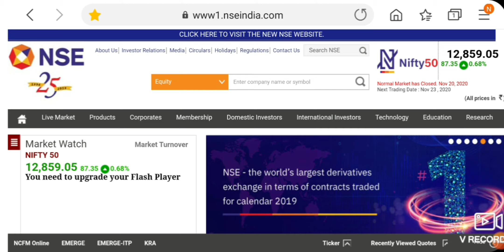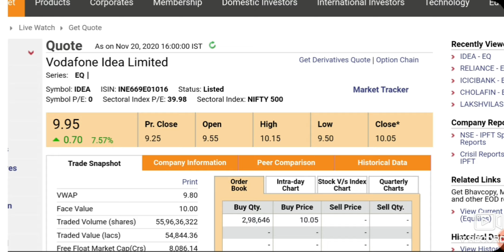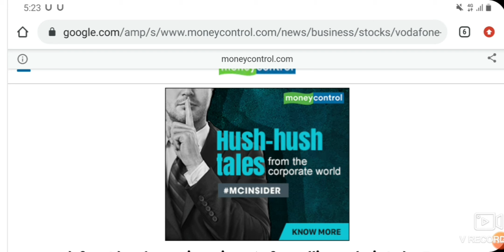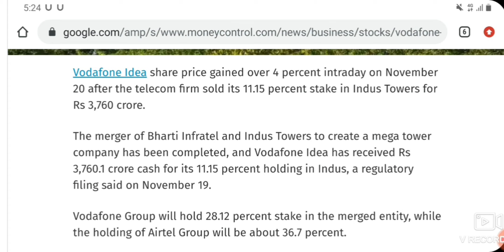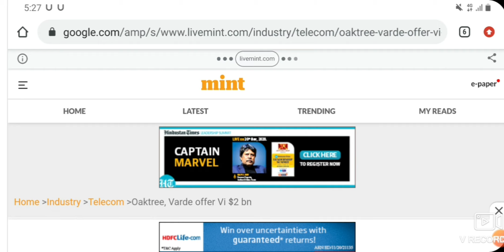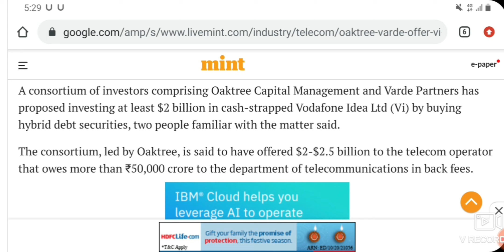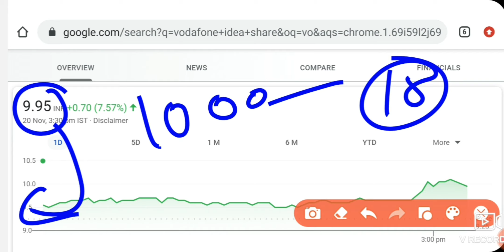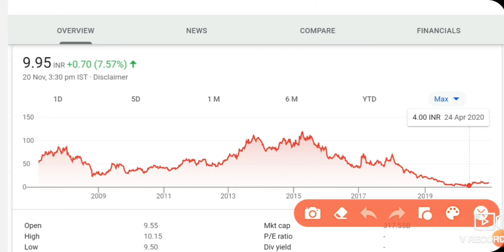Idea Vodafone share news | Vodafone idea share next target बड़ी खबर क्या अब करोड़पति बनाएगा यह ?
Hello Dosto

IndiaBull housing share news,